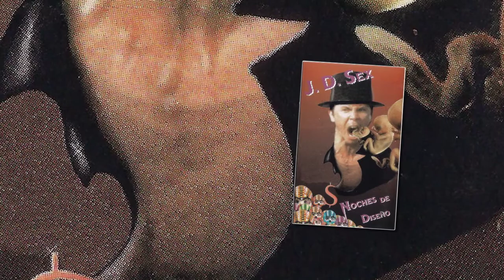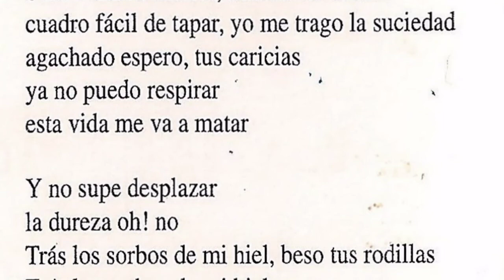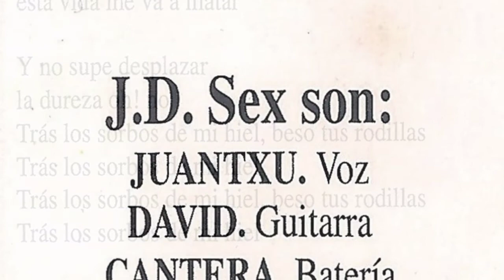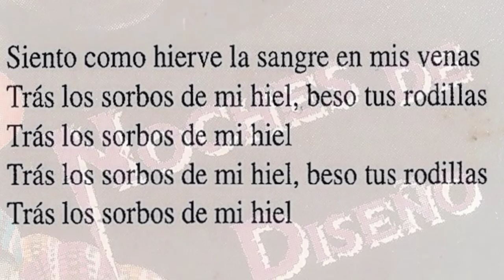J.D. SEX - Tras los sorbos de mi hiel